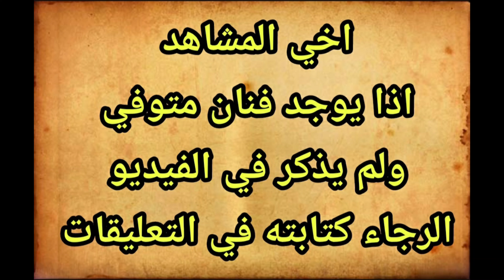وفيات فيلم دعاء الكروان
وفاة الفنان زكي إبراهيم
وفاة الفنان حسين إسماعيل
وفاة الفنان ادمون تويما
وفاة الفنان عبدالعليم خطاب
وفاة الفنانة ميمي شكيب
وفاة الفنان طوسون معتمد
وفاة الفنانة ناهد سمير
وفاة الفنان احمد مظهر
وفاة الفنانة أمينة رزق
وفاة الفنانة زهرة العلا
وفاة الفنانة فاتن حمامة
وفاة الفنانة رجاء الجداوي